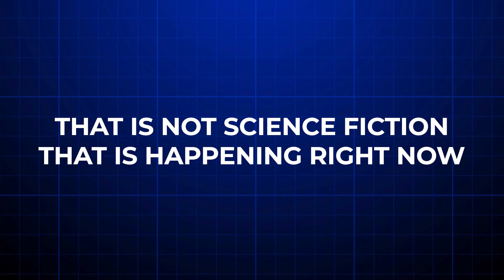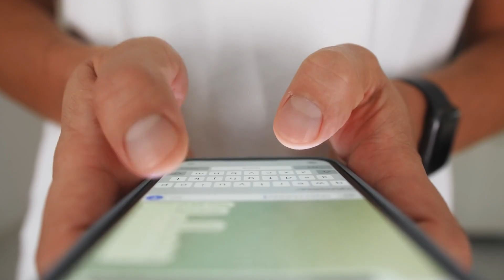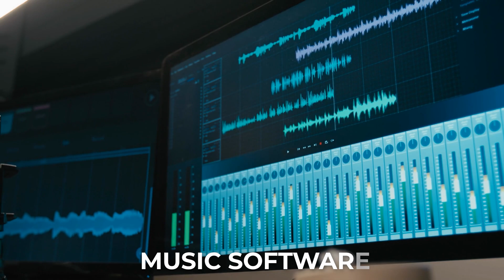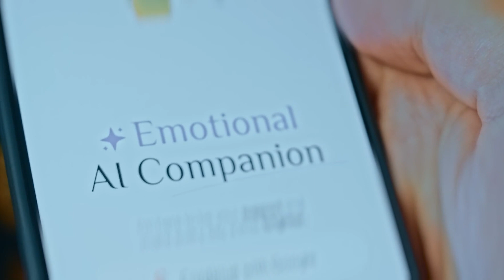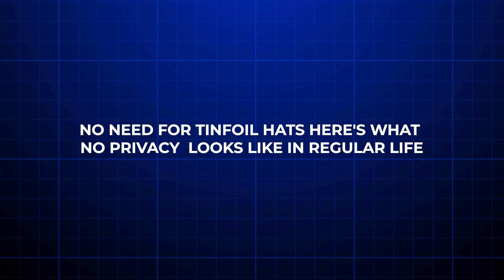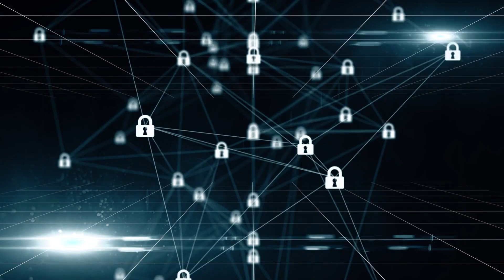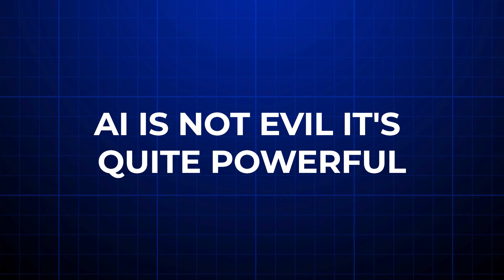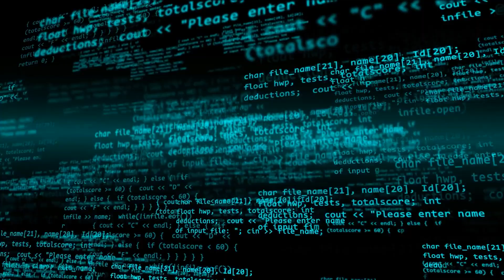How AI Could End Privacy Forever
Join us 🔒🤖 as we explore How AI Could End Privacy Forever 🕵️‍♂️⚠️. With the rise of artificial intelligence, personal data is no longer just information — it’s a powerful tool that can track, predict, and even manipulate behavior 🌐💡. From surveillance algorithms to deepfakes and predictive profiling, AI is reshaping the way our lives are monitored, often without us even noticing 👀💻. Discover the technologies, risks, and ethical dilemmas that threaten our most basic freedoms, and learn what it could take to protect your privacy in a world dominated by intelligent machines 🧠🔥.